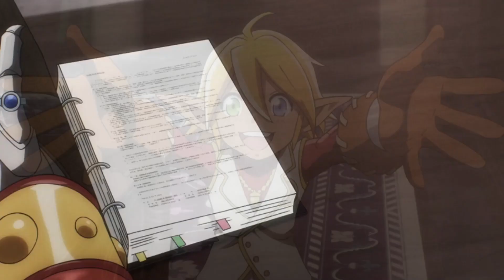Was ist mit Band 3 der Deutschen Overlord Novel von Tokyopop los?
Mit dem Release von Overlord Band 3 von Tokyopop Fragen sich Viele wieso die Veröffentlichung beinahe 2 Jahre gebraucht hat. In Overlord Volume 3 geht die Story um den letzten Arc der ersten Staffel des gleichnamigen Anime. Ainz vs Shalltear Bloodfallen zb.

                                      Quellen

Overlord Light Novel Bänder sowie Overlord Wiki.

                                     Sonstiges

! Keiner der Inhalte im Video gehört mir, alles ist zur Unterhaltung da !
Sollte ich Video Material, Bild Material oder audio Material von ihnen benutzt haben schreiben sie mich an ,wir klären dies anschließend.
Die App für meine Videos heißt: Inshot